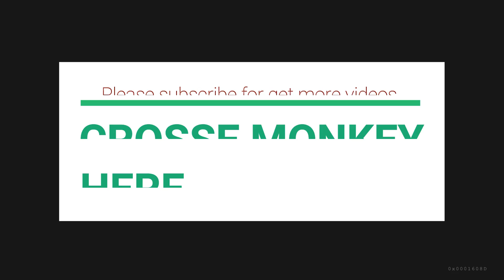Look at activity of monkey Jane unhappy and she try hide milk at tree,Jane's know Janet near her